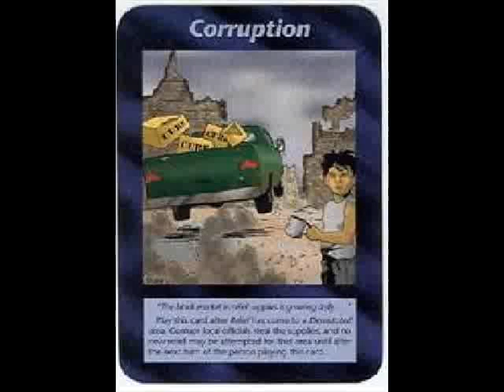Illuminati Card #105 - Corruption